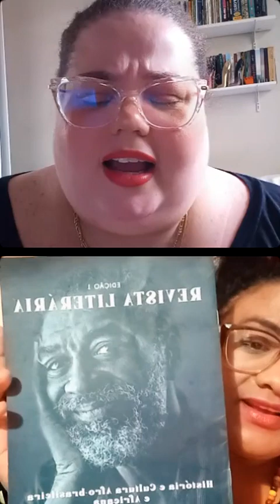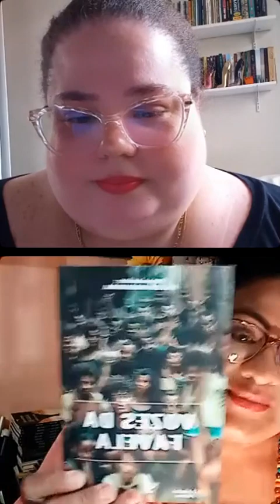EMOÇÕES QUE ADOECEM - ENTREVISTANDO A AUTORA ELIANA MASSOLA